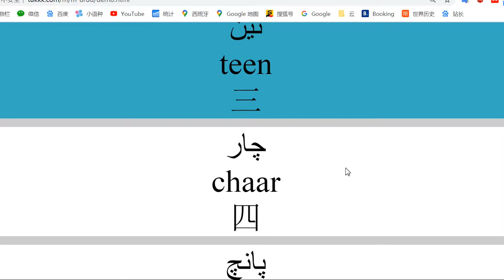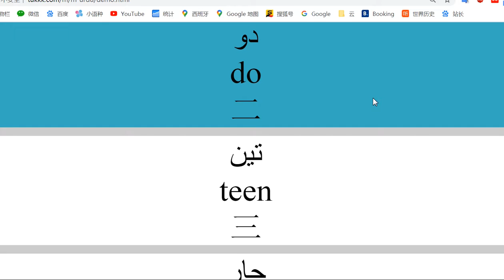最快学习乌尔都语的方法